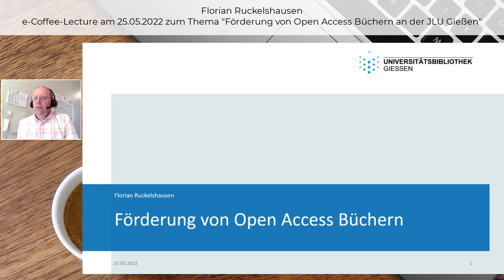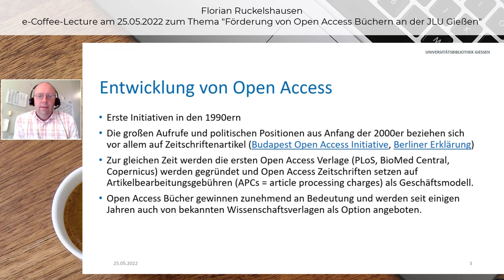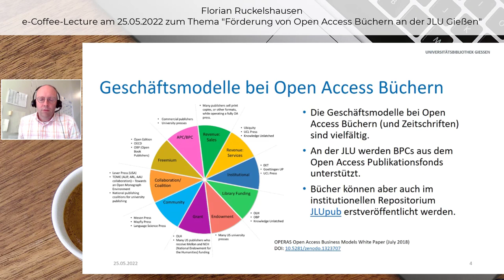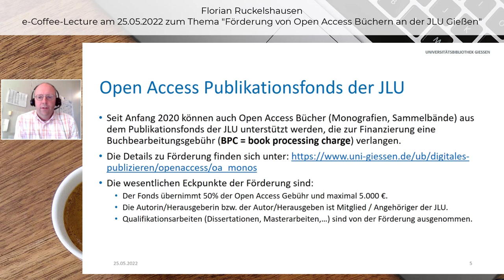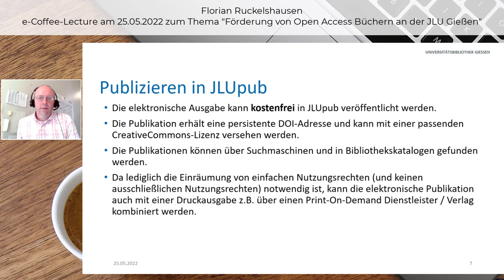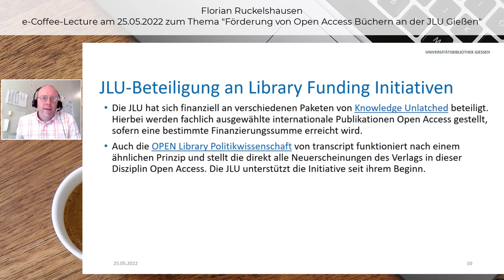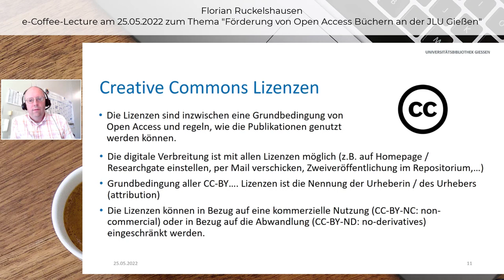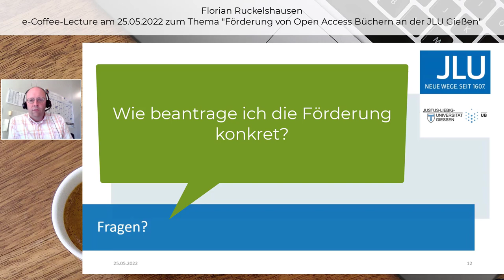Förderung von Open Access Büchern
👨‍🎓 Florian Ruckelshausen (UB Gießen) zeigt Dir, wie an der JLU Gießen Open Access (OA) Bücher gefördert werden.
▶️ Inhalt:
00:00 Intro
00:26 Was ist Open Access (OA)?
01:51 Entwicklung von Open Access
04:15 Geschäftsmodelle bei Open Access
06:31 Open Access Publikationsfonds der JLU
08:56 Beispiele geförderter Open Access Bücher
09:50 Publizieren in JLUpub
11:36 Beispielprojekte mit Druckausaben
12:34 JLU-Beteiligung an Library Funding Initiativen
15:20 Creative Commons Lizenzen
18:11 Förderung bei mehreren AutorInnen oder Herausgeberteams
19:24 Wie beantrage ich die Förderung konkret?